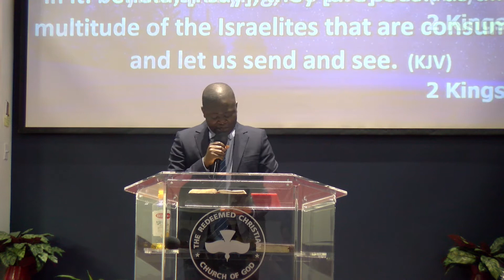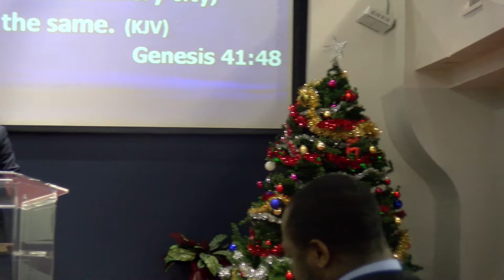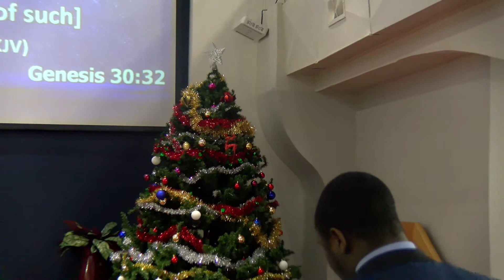Entering your season of double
Pastor David Opeyemi